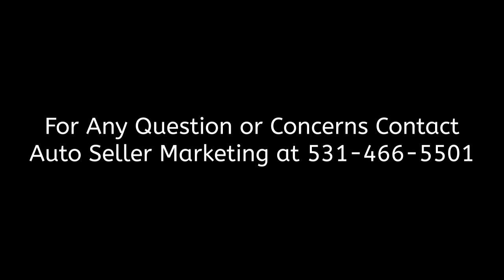1987 Ford Bronco II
1987 Ford Bronco II
Phoenix, AZ, 85035
Price: $10,900 *Price Reduced for Quick Sale*

Features:

Mileage: 92,968
Engine: V6
Transmission: Manual
Drive Type: 4X4
Exterior: Mesa Gray
Interior: Maroon

Description:

Buyer is responsible for the transportation of vehicle to your location. Lots of scammers keep sending those checks! Rancho 4 in. lift, James Duff steel bumpers, Stt Pro tires & rims, painted with Raptor coat Mesa Gray material, new battery, crystal glass headlight buckets w 80/100 halo elements, new taillight lens with led bulbs, new winshield silicone wipers, new clutch rear main seal, motor pulled and full reseal, Dan at Fast Lane Performance scoped it and new dist, timing set, oil pump, water pump, fan, sensors renewed, Dan said the motor was in great shape, new Cardian drive shaft rear, 1994 Ford Explorer front end installed D30 to match the rear D30 axle and both rebuilt with 4:11 gears, transmission & transfer case in good shape, fluid renewed, all door locks renewed, rear door new hardware & struts realigned, fuel tank removed and checked for rust (none) new low pressure pump installed and new high pressure pump with new fuel filter, led license plate holder, K&N air filter.